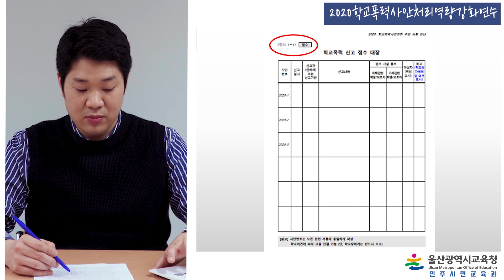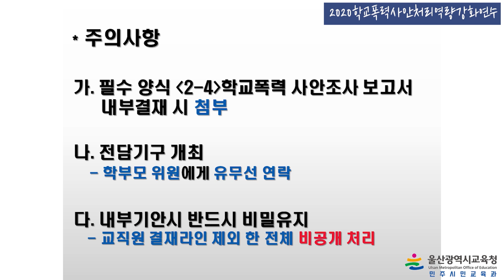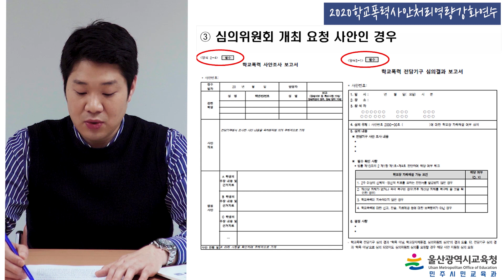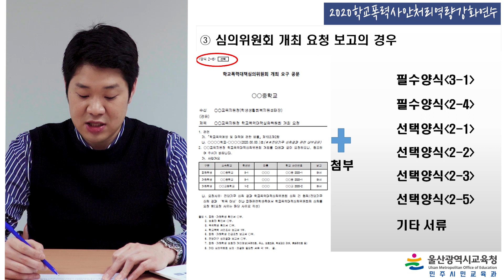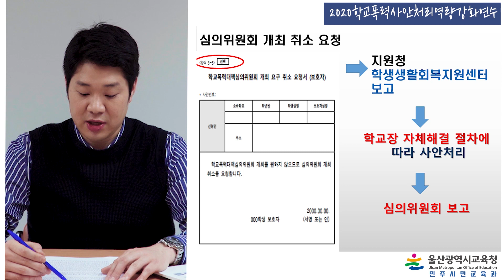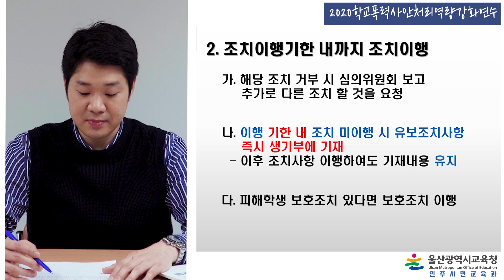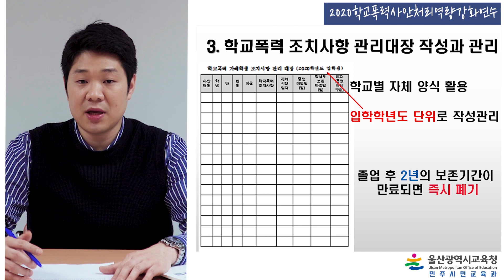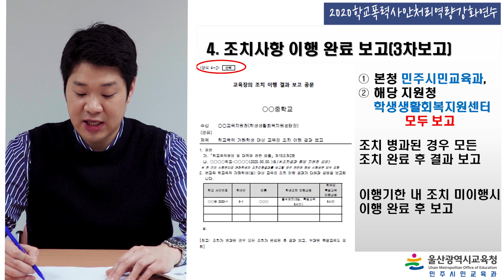[학교폭력 예방 및 사안처리 담당자 연수] 7. 책임교사용 학교폭력 책임교사 사안처리 흐름도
학교폭력이 발생했을 때 사안접수부터 가해 학생 조치 이행까지 사안처리 전체를 정리한 내용입니다.
학교폭력 사안처리 업무를 담당하시는 선생님들에게 유용한 자료가 될 것 같습니다.
업무에 참고하시고 궁금한 사항 댓글로 남겨주시면 답변드리겠습니다.